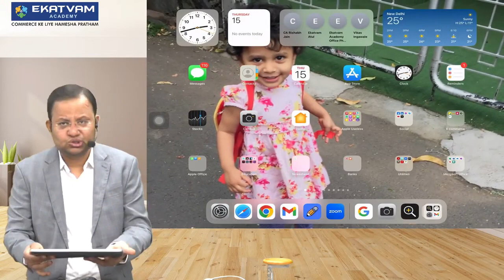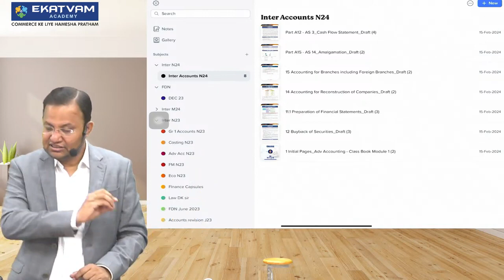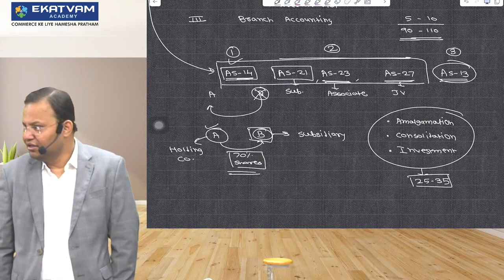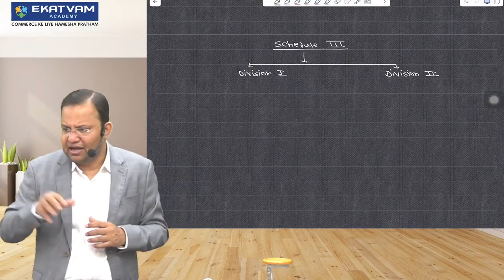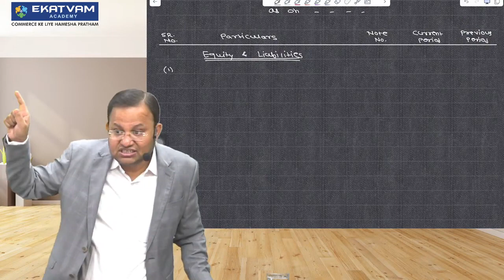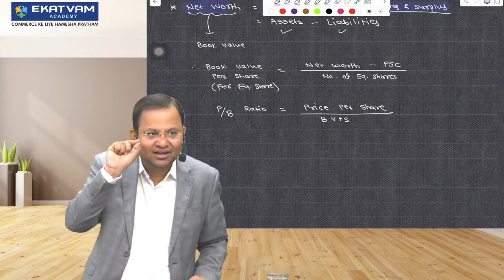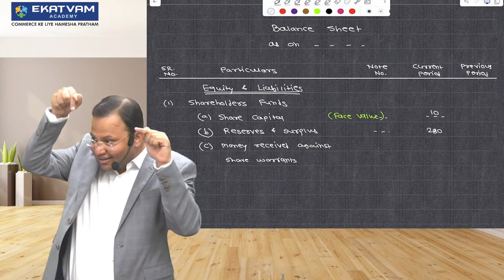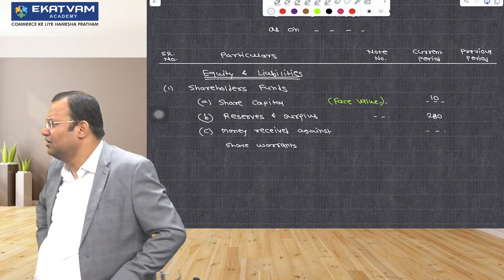01. CA Inter Advance Accounting Regular Batch | Nov 24 | CA Abhishek Zaware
01. CA Inter Advance Accounting Regular Batch | Nov 24 | CA Abhishek Zaware